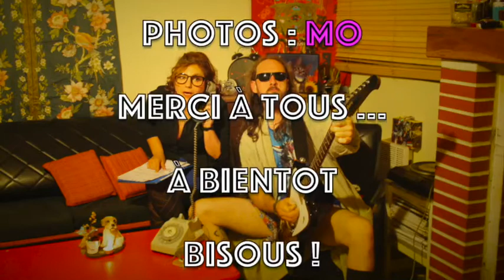Lotissement live (Audio) St Erblon 2018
Dans cette "vidéo" vous pourrez écouter les titres de Lotissement enregistrés en Live au  FREE SON D'automne à St Erblon le 20 octobre 2018 .
Afin de ne pas trop spoiler le contenu de notre set nous avons fait le choix de ne pas mettre les images du concert .
A la place vous pourrez admirer de magnifiques photos prises par Morgane (Encore un grand merci à toi MO).

00:01 - Lotissement
03:34 - SO6P4RTY
08:00 - Neighbor
12:41 - IKEA
16:50 - Ecran Scream
21:15 - No Teacher
25:54 - Epilation totale
29:37 - Taxe rose
33:05 - Chambre 22
36:26 - Freaky mind
39:18 - GPS
44:14 - It's a joke

Un gros Big Up à Michel Lebreton pour la prise de son , à l'asso FREE SON de St Erblon et à ses bénévole pour l'accueil et bien évidement à tout le Public !
A bientôt dans votre commune pour de nouvelles aventures musicales et burlesques .
Bisous ...